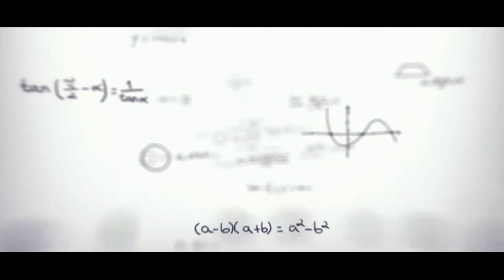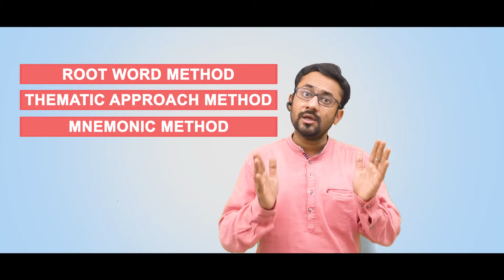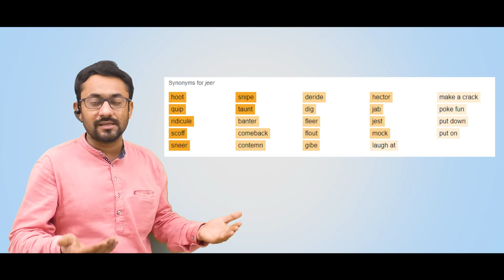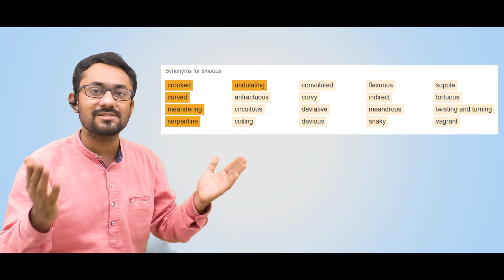Vocabulary Season II By Dr. Vocab